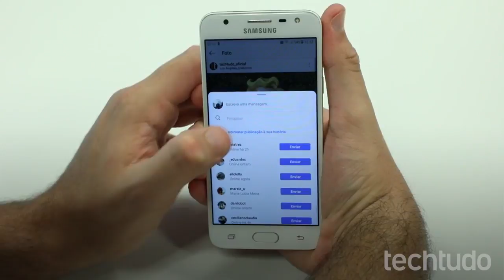TECNOLOGIA - SAIBA COMO COMPARTILHAR POSTS DE AMIGOS NO STORIES DO INSTAGRAM